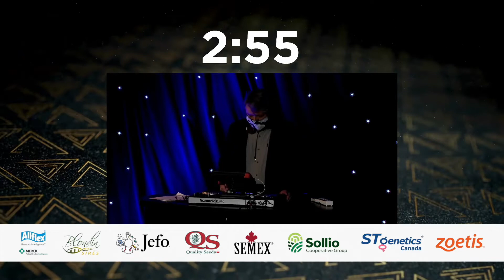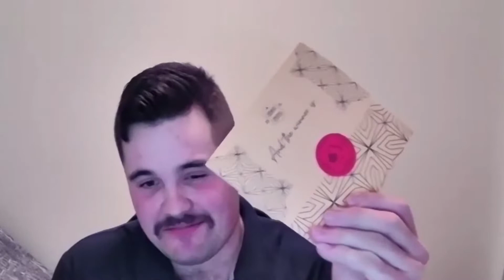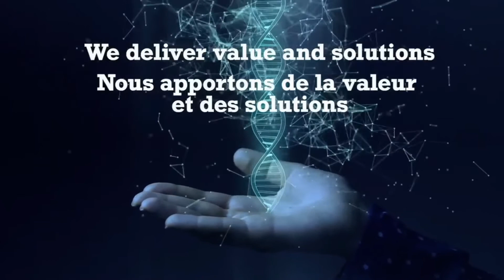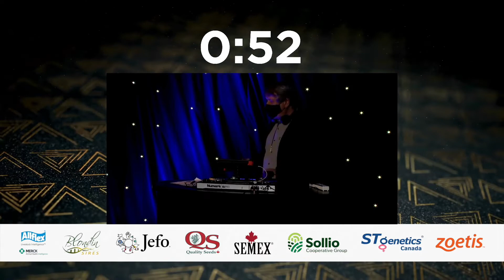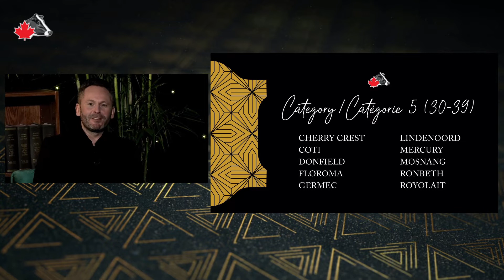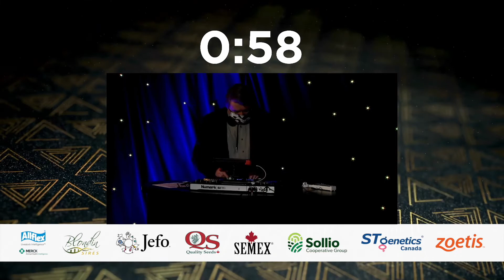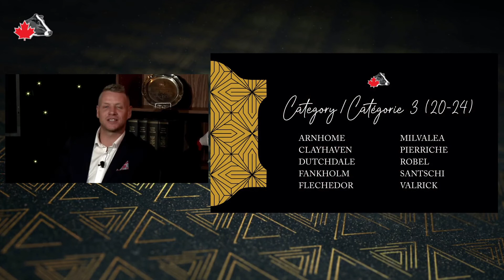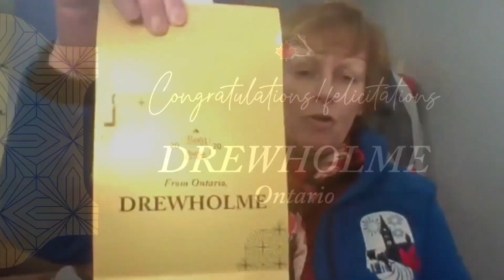The Unveiling of the 2020 Master Breeders // Le dévoilement des Maîtres-éleveurs 2020